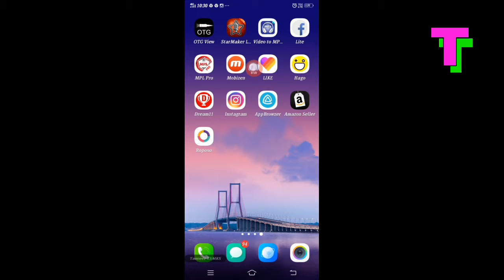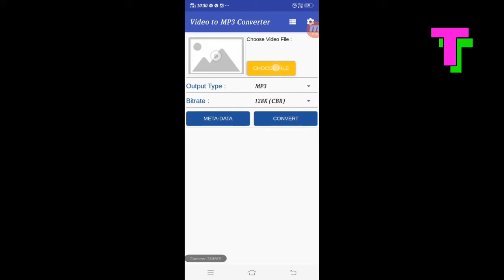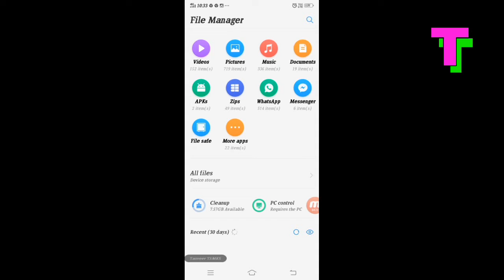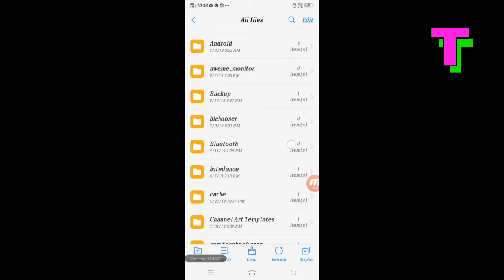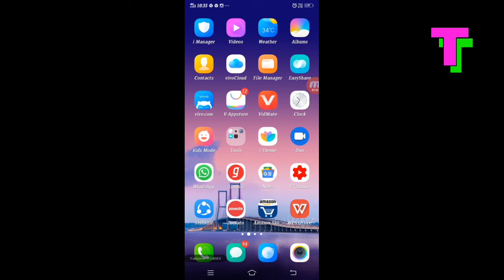Kissi bhi video gane ko mp3 me convert karte 20 second me bina kisi inter net ke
About this video Tanveer TSMKS
Dosto hum is video me seekhenge ki video gane ko mp3 kaise bana te hai woh bhi sirf 20 second me ji ha dosto

Agar Aapko App loding me koi Problem Aati hai plz hamare Whatsapp no. par sms kar sakte hai ye raha no.